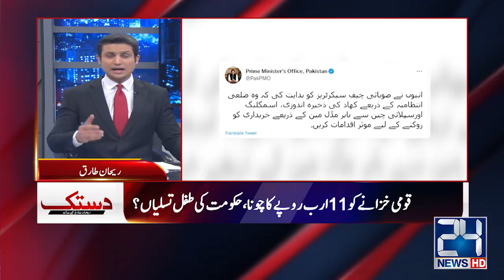"Rok Sako Tu Rok Lo" Hareem Shah Ka Nara | Dastak | 13 Jan 2022 | 24 News HD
Host : Rehan Tariq

24 News HD is one of the leading news channels of Pakistan bringing you the latest current affairs from Pakistan and around the world.  Live National Assembly and Senate Session.